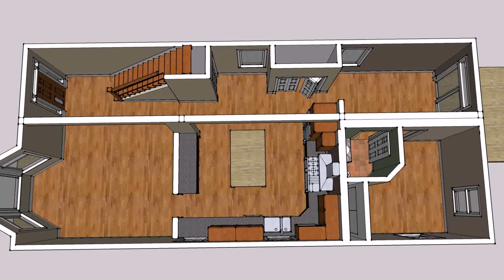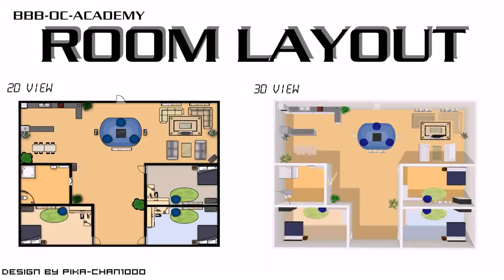Home Interior Layout Ideas - DaddyGif.com (see description)